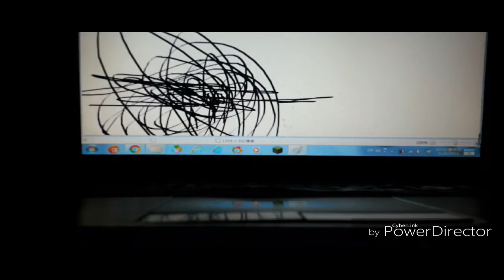THE EPICNESS OF Funny Tops + Funny Angry Tops + Funny Voices Tops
Funny Tops + (Funny Voices Tops + Funny Angry Tops (Swap))